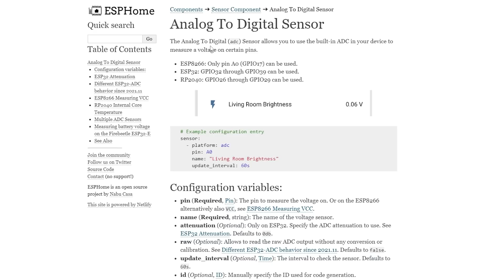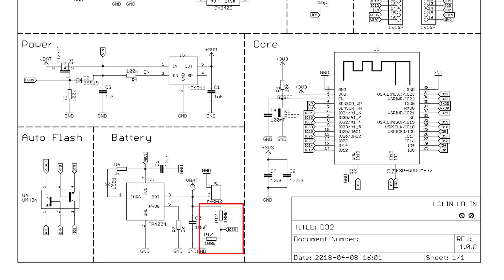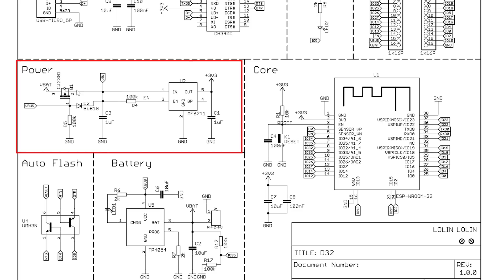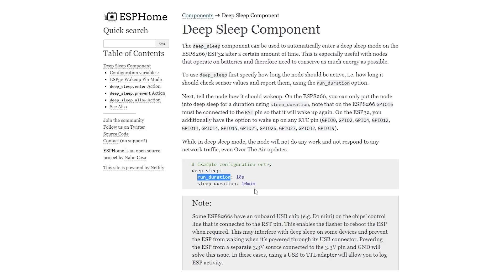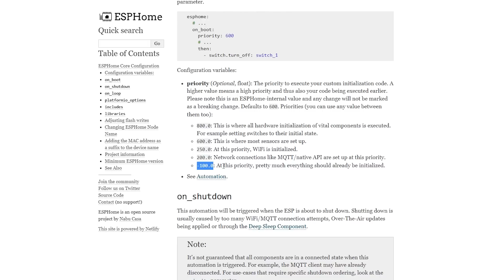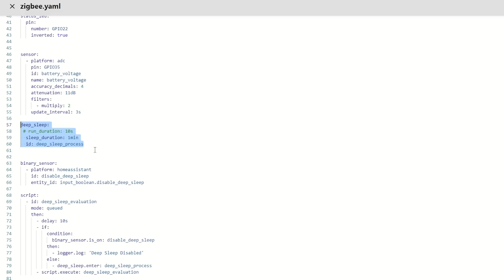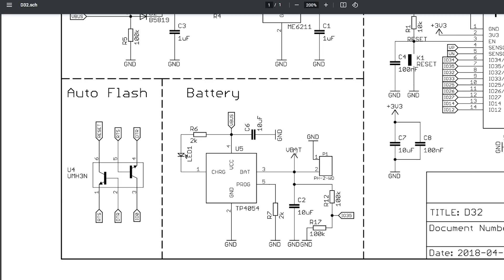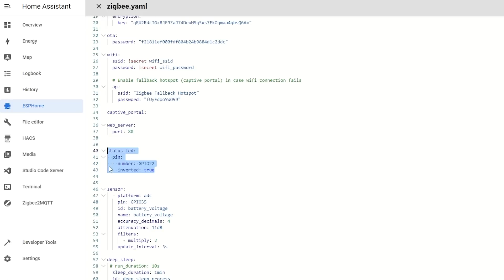ESPhome. Використання deep_sleep та Аналого-цифрового перетворювача на ESP32.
На прикладі плати для розробок Wemos Lolin D32 в якій є порт живлення від акумулятора Li-ion, покажу приклад використання вбудованого в esp32 Аналого-цифрового перетворювача, а також перехід в режим глибокого сну для економії заряду акумулятора.

ESP32 + SIM800L

00:00 - intro
00:19 -  Lolin Lite 32
03:03 - компоненти
05:23 - deep_sleep
07:07 - Helper Home Assistant
07:52 - on_boot
10:36 - ADC Esp32
13:59 - status_led
14:27 - споживання